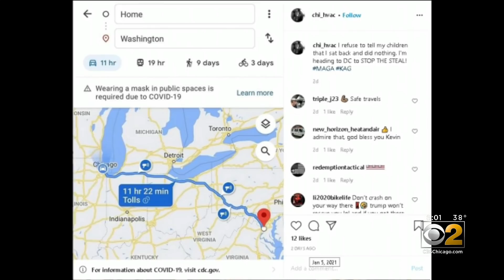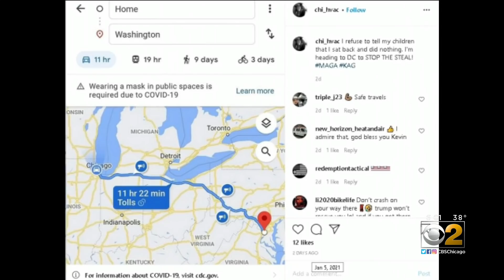Kevin Lyons Of Northwest Side Accused In Capitol Attack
A criminal complaint says Lyons admitted to going into House Speaker Nancy Pelosi's office. CBS 2's Charlie De Mar reports.